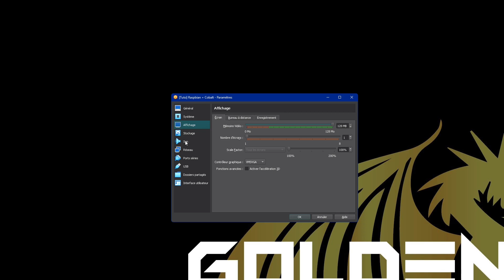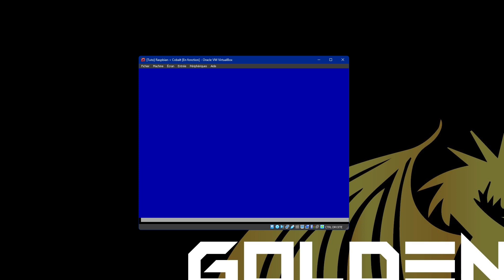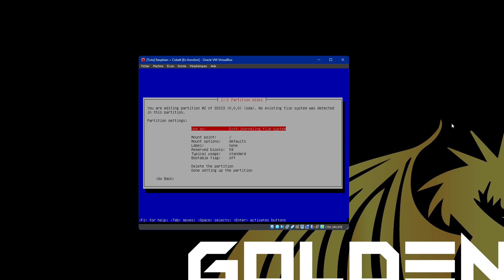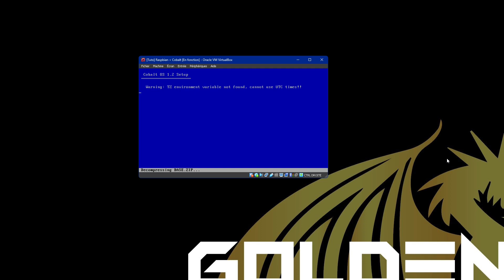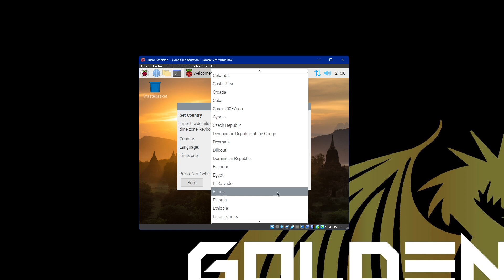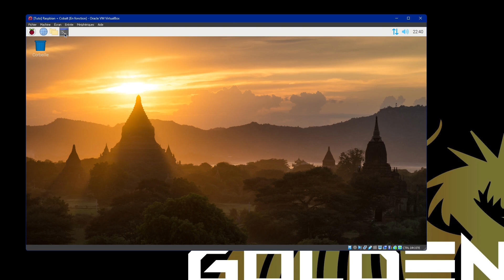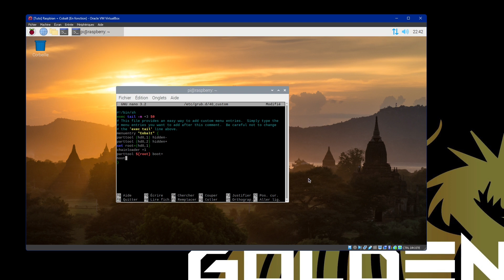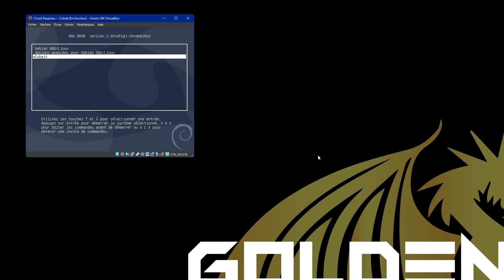Comment Installer Raspberry Pi Desktop Et Cobalt En DualBoot ?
Pour Le Grub :::::::::::::::::::::::::::::::::::::
parttool (hd0,1) hidden-
parttool (hd0,2) hidden+
set root=(hd0,1)
chainloader +1
parttool ${root} boot+
boot